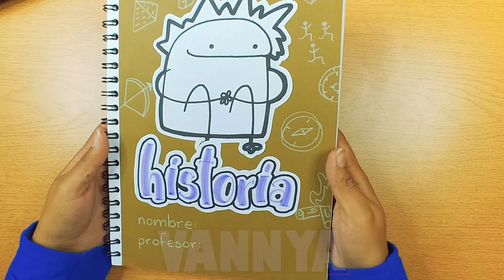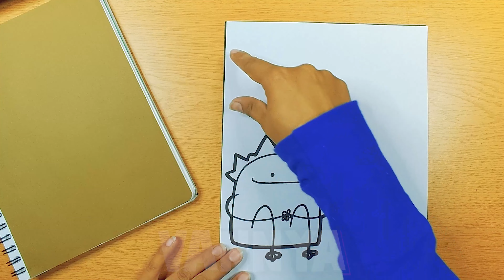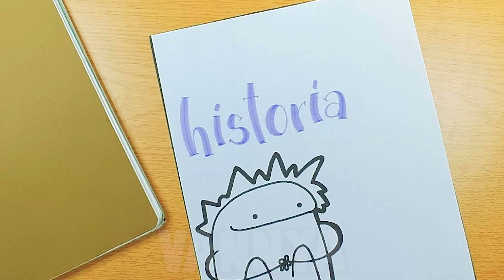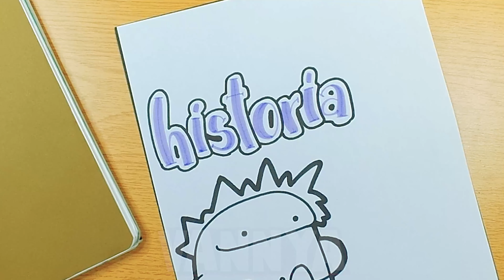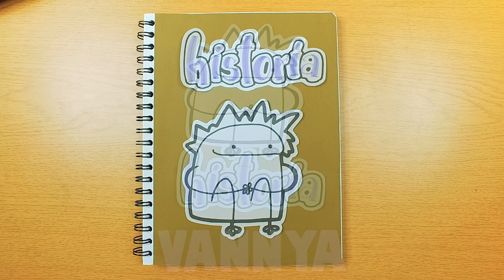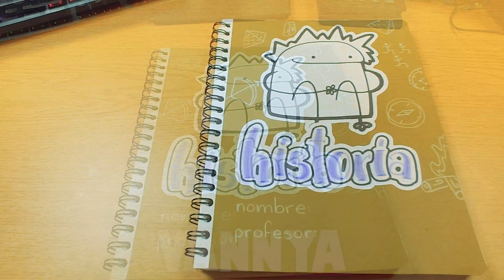PORTADA de HISTORIA mas FACIL *PASO A PASO*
Bienvenid@! En éste vídeo te enseño a hacer una portada de Historia muy fácil y rápida, es del muñequito del meme que se llama Flork

Disfrútalo!